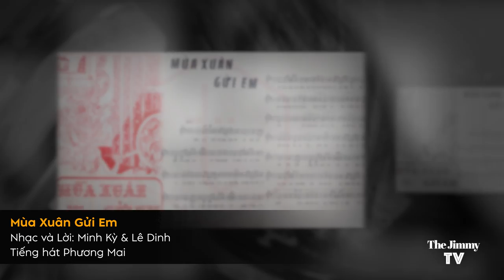Phương Mai & Ban Thiếu Nhi 'Tuổi Xanh' | Bước Chân Dĩ Vãng #37 | Jimmy TV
The Jimmy TV -BƯỚC CHÂN DĨ VÃNG #37
PHƯƠNG MAI & BAN THIẾU NHI TUỔI XANH
Producer: Jimmy-Nhựt Hà
Camera: THỊNH NGUYỄN
Graphic Design: Nguyễn Lập Hậu, Trường Giang
Editors: Jimmy & Trường Giang
Recording at: GARDEN GROVE
Chân Thành Cảm Tạ: • Cô Phương Mai
                                      • Anh Nguyễn Đức Phú
Đặc biệt cám ơn Nhà báo Lê Quang Thanh Tâm cung cấp nhiều đoạn phim quý.

2/ CHECK OR MONEY ORDER:
The Jimmy TV INC
12621 Moordale Cir. Unit J